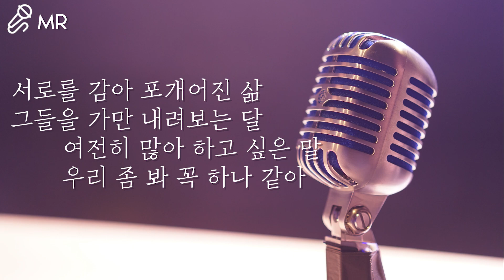[MR] IU (아이유) - 시간의 바깥 (간주생략 남자키)(above the time) (Piano Ver.)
IU (아이유) -  above the time(시간의 바깥)
피아노 MR 입니다

간주 생략했고, 남자키 입니다

Tempo = 74 입니다

사용하실때 출처를 꼭 남겨주세요
댓글과 좋아요, 구독은 큰 힘이 됩니다^^